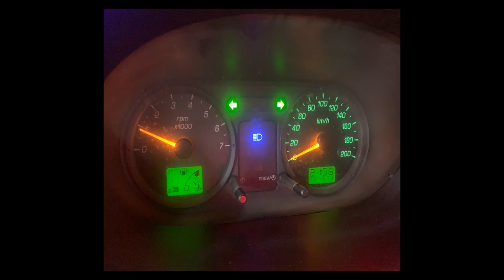FORD FIESTA - 2007 - /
-  Parcelamos no cartão até 48x ( consulte condições )

-  1 parcela p/ 60 dias (consulte condições)

-  Sem entrada +48x 799,00 (simulação depende do score )

- Com 1.100,00 da para pagar de 2x , porque a última parcela da um desconto de 60%.

- Laudo cautelar aprovado 100%

- completo

- aceitamos seu fgts ( saque aniversário )

Veículo: FORD / FIESTA 1.0 MPI HATCH 8V
Ano: 2007/2007
Combustível: FLEX
Portas: 4 PORTAS
Câmbio: Manual
Cor: PRETA
KM: 182.000

✅ Alarme
✅ Ar Condicionado
✅ Ar Quente
✅ CD Player
✅ Computador de Bordo
✅ Desembaçador Traseiro
✅ Direção Hidráulica
✅ Rádio
✅ Travas Elétricas
✅ Vidros Elétricos
✅ Limpador Traseiro
✅ Trio Elétrico
✅ Farol de Neblina
✅ Entrada USB
✅ Cartão SD
✅ Porta Copos
✅ Rádio USB